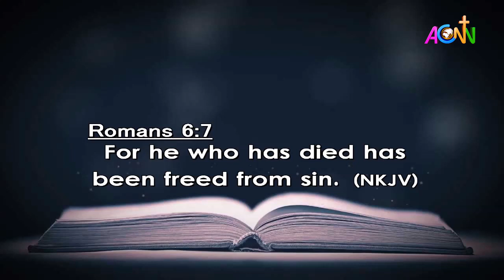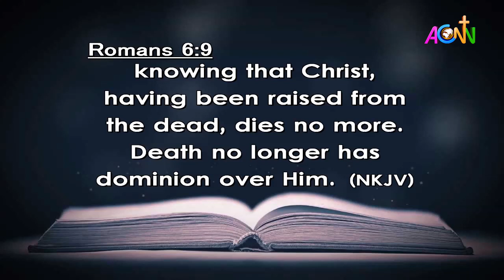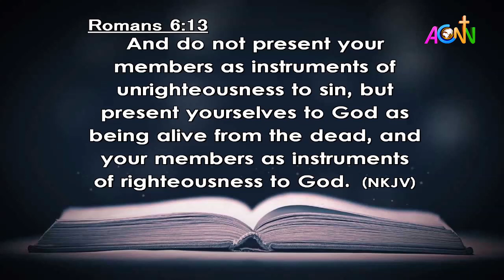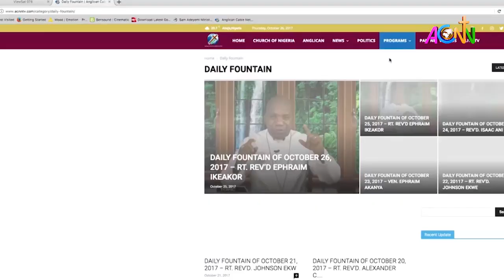DAILY FOUNTAIN DEVOTIONAL FOR APRIL 9, 2021 - THE VERY REV'D ANAYO IGWEBUIKE [JP]